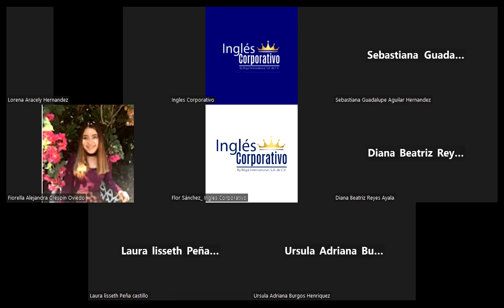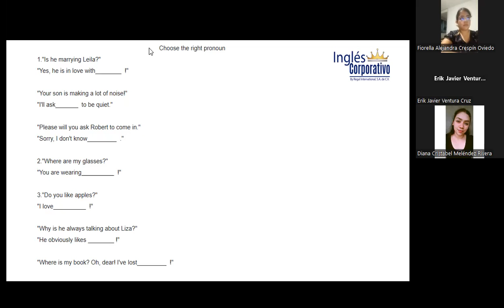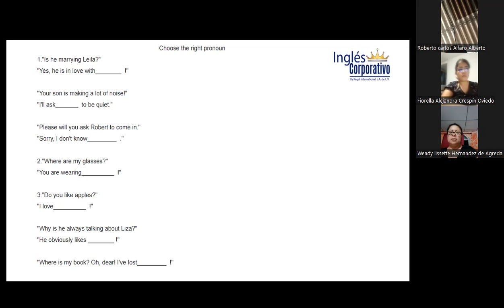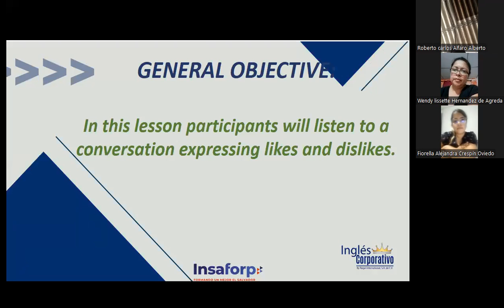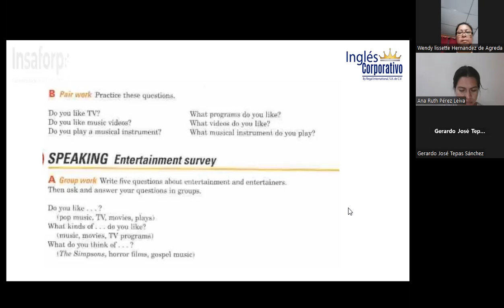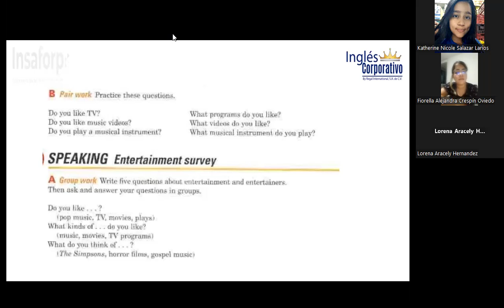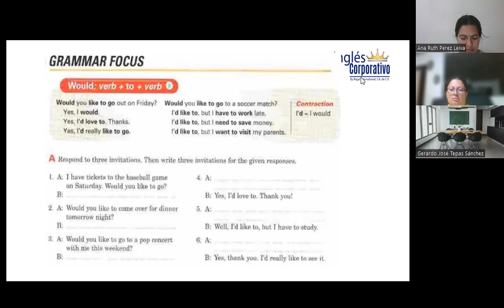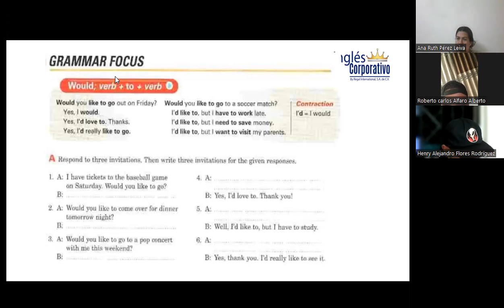SESSION 10- 11-08-23-FI-REGAL- 59- GARCIA-The use of would for invitations